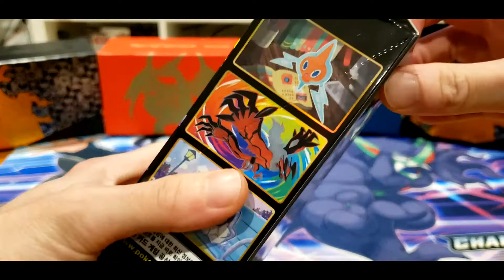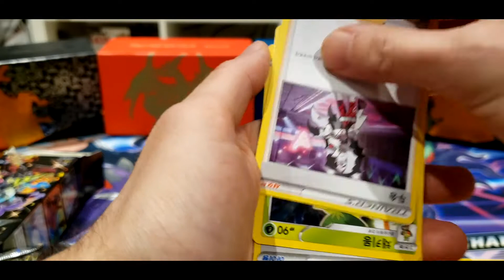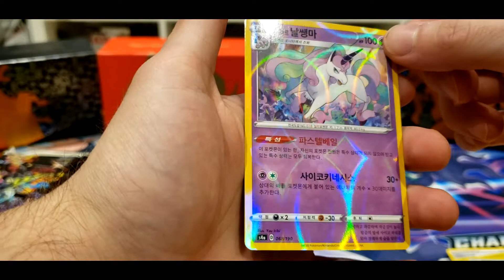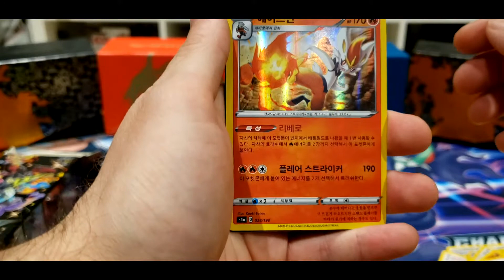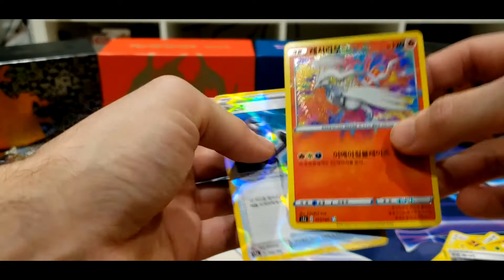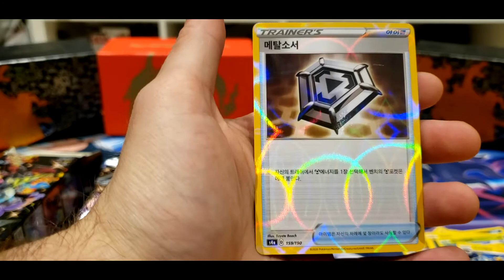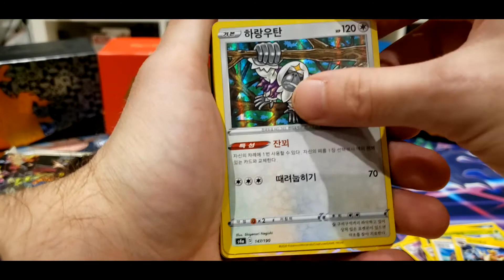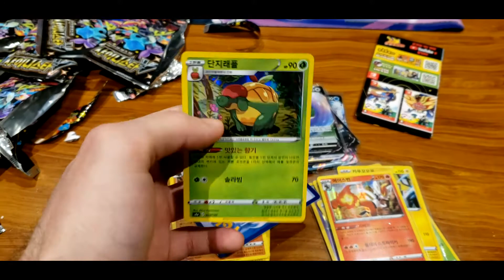FAKE OR REAL POKEMON SHINY V JAPANESE CARDS ??? MAYBE KOREAN?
FR/QC/EN

-10 Shiny V Booster packs

Amusez-vous ! / Enjoy !